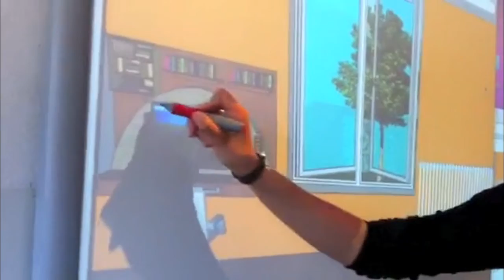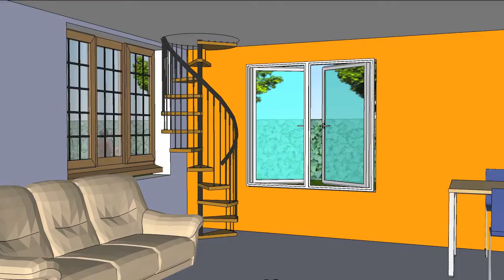ECOLOGICAL HOUSE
Progetto "Pensare sostenibile" - i ragazzi hanno ideato e costruito con il software di modellazione 3D SketchUp sei casette che utilizzano energie rinnovabili. Questo video presenta una delle little ECOhouses: "ECOLOGICAL HOUSES". Come risparmiare energia in casa: tanti piccoli accorgimento per una grande differenza